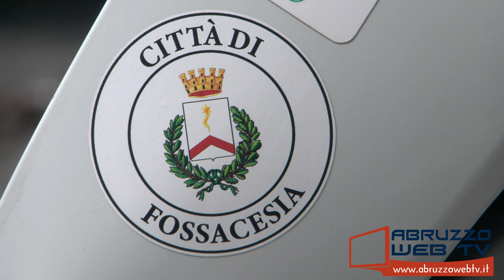Taumat, cerimonia di consegna del ciclomotore elettrico Duck al Comune di Lanciano 28 04 2022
Taumat, cerimonia di consegna del ciclomotore elettrico Duck al Comune di Lanciano
28/04/2022